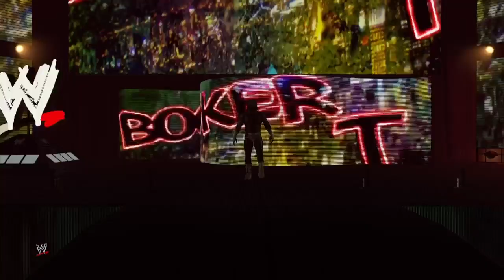wwe 2k23 monday night raw week 35